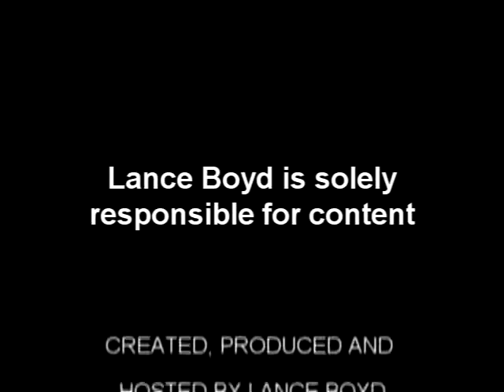Karen Washington Appeared on the Lance Boyd TV Show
Book Gospel artist Karen Washington at your next event